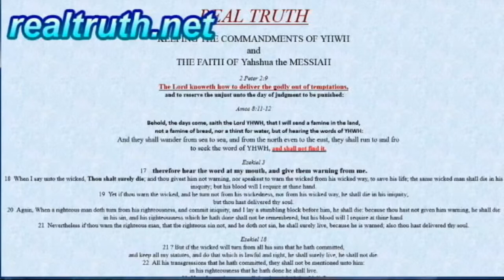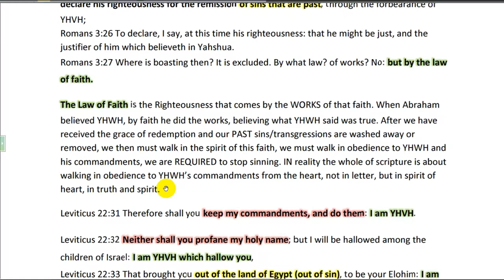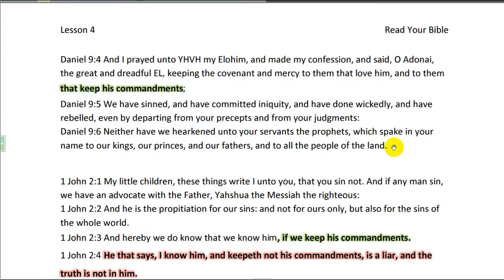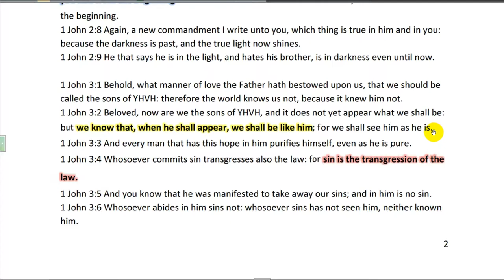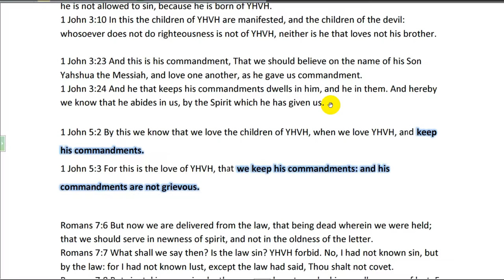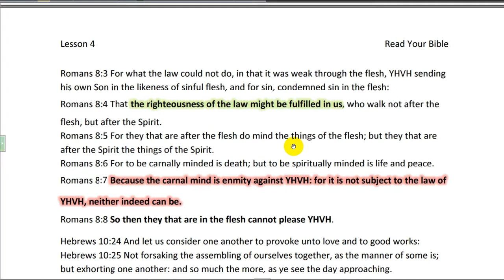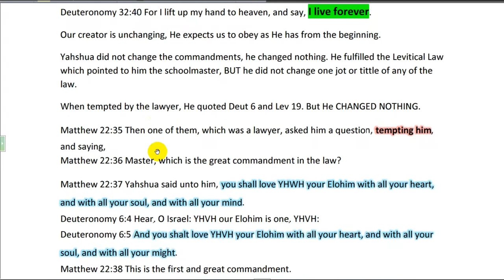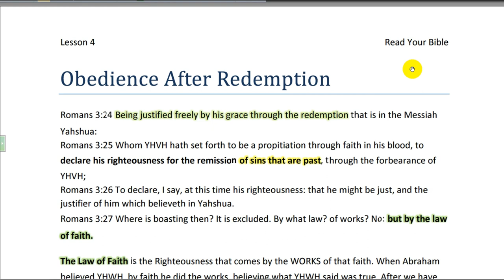L04 Obedience After Redemption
What are we REQUIRED to do after we have received the redemption of YHWH?